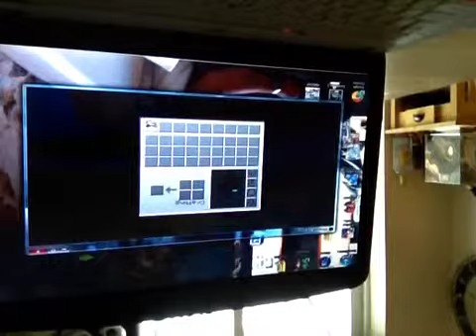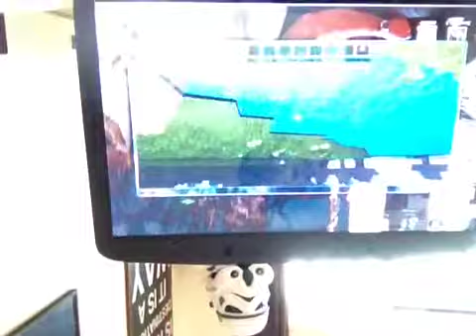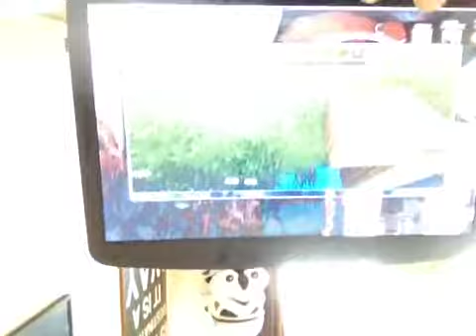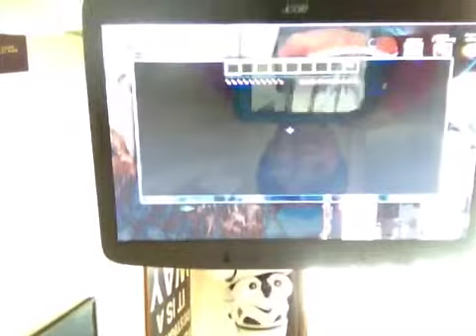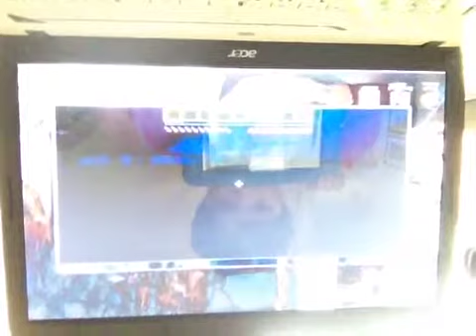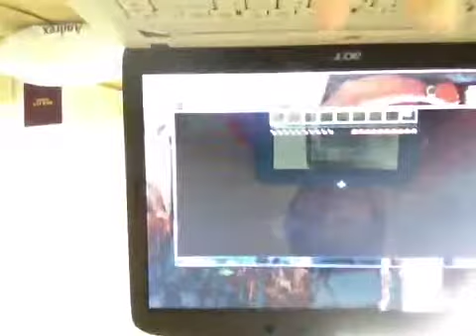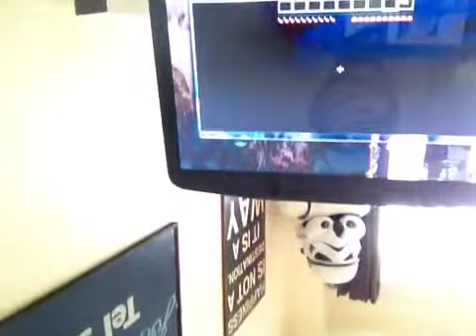Minecraft s1 ep1 PC building house